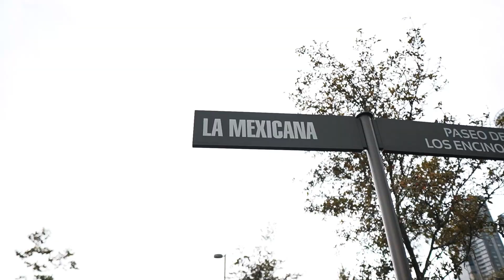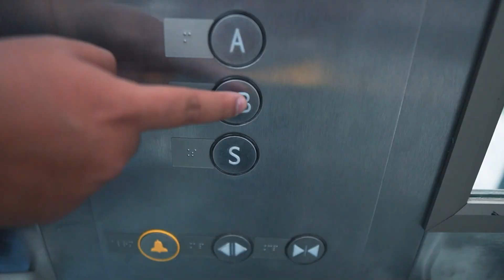👀QUE LUJOSO ES ESTE PARQUE EN LA CDMX‼️🇲🇽 *Aqui viven los millonarios* 🤑